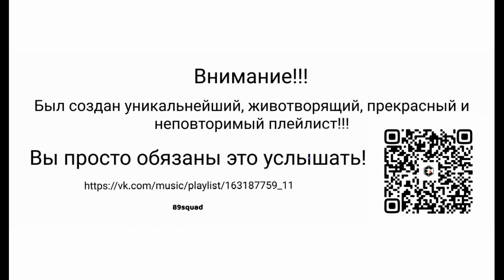3етт0н - Дензел получил работу в офисе